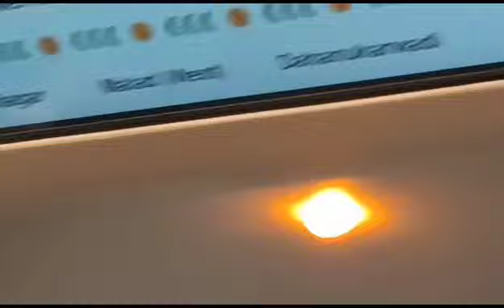Mumbai Metro arriving Gundavali